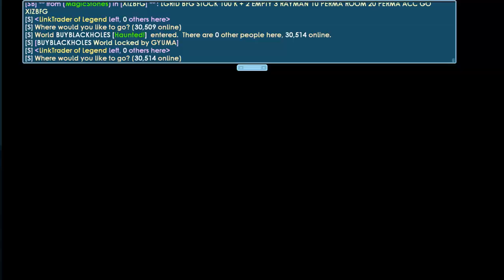March 2020 - NEW IOTM Preview Video ! [DID I GET RARE WORLD?]│Growtopia